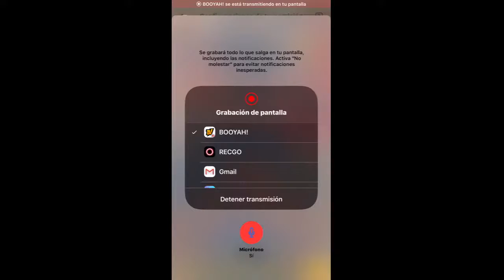Jugamos un Free